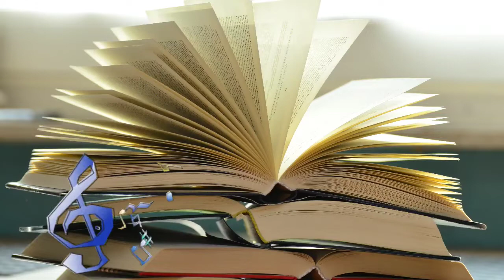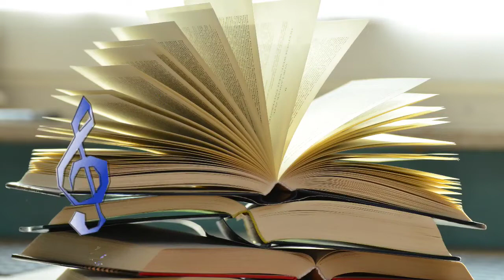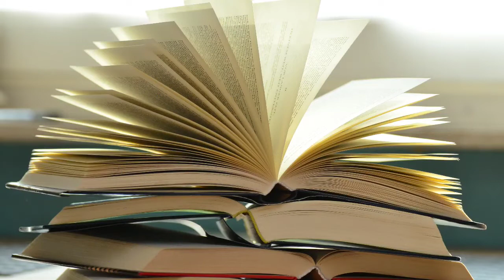Chill Study Music • Instrumental & LoFi hip hop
I made that Chill Lo-Fi listen to while I am studying.

#lofi chillmusic #study groovepad chill studylofi hip hoplofi hiphopchill beatslofi girlchillhopcoffee timechilledcowchilled cowlofi mixchill drivegroovepad musicGroovepadgroovepad best beatslofi 2021groovepad beat